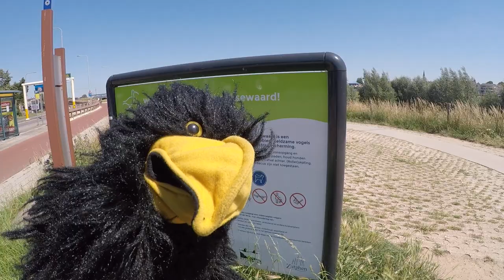Schijtgebied 2000..Klote EU.